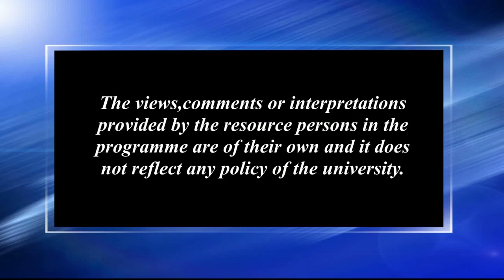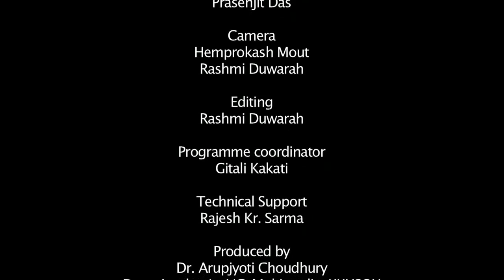Importace of skills in the teaching of English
Contributors: Nazibar Rahman and Presenjit Das
Programme Coordinator: Gitali Kakati
Camera: Hemprokash Mout & Rashmi Duwarah
Editing: Rashmi Duwarah
Technical Support: Rajesh Kr. Sarma